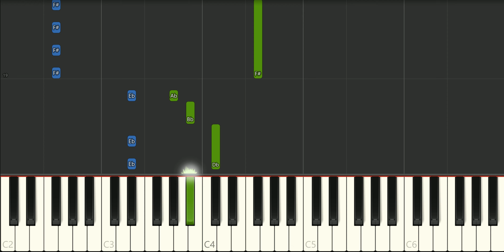Carl Squared Theme Song Piano Tutorial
How to play Carl Squared Theme Song Piano Tutorial.